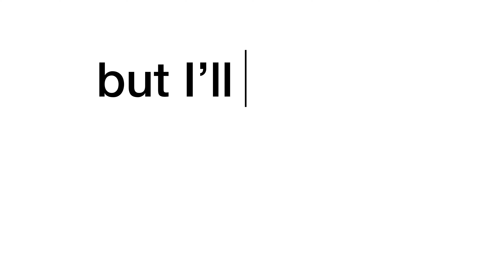Unlock the Secrets of Japanese Etiquette: Avoid These Common Mistakes Must-Know Tips for Travelers.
🇯🇵 Discover the unspoken rules and cultural do’s and don’ts in Japan.

In this eye-opening video, we delve into the essential manners every traveler should know to make a great impression in Japan.

From bowing to eating etiquette, we’ve got you covered. But we don’t stop there – we’ll also explore the things that some Japanese may find puzzling or frustrating about interactions with foreigners.

Don’t miss this insightful guide to ensure a respectful and smooth experience in the Land of the Rising Sun.

Feel free to customize it to fit your style and add relevant keywords or links to your social media and other videos.

- Jo Caballes